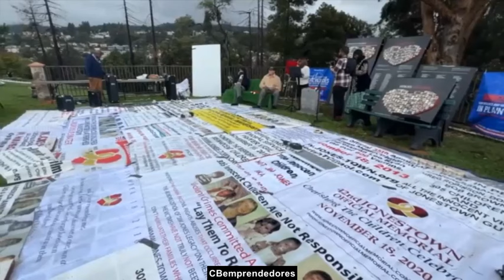🔴 Crónica negra: Jim Jones y el Templo del pueblo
James Warren «Jim» Jones (Crete, Indiana, 13 de mayo de 1931-Jonestown, Guyana, 18 de noviembre de 1978) fue un predicador, líder de secta y asesino en masa estadounidense. Fundador y líder de la secta Templo del Pueblo, famosa por el suicidio colectivo realizado el 18 de noviembre de 1978 por parte de 917 de sus miembros en Jonestown (Guyana)​ Y el asesinato de cinco individuos en una pista de aterrizaje cercana, entre ellas el congresista estadounidense Leo Ryan. Alrededor de doscientos niños fueron asesinados en Jonestown, casi todos por envenenamiento de cianuro.​ Jones murió por una herida de bala en la cabeza presuntamente autoinfligida.

James nació en Indiana y allí comenzó su templo en los años cincuenta. Luego, se mudó con el templo a California a mediados de los años sesenta y ganó notoriedad con el traslado de la sede central del templo a San Francisco a principios de los setenta.